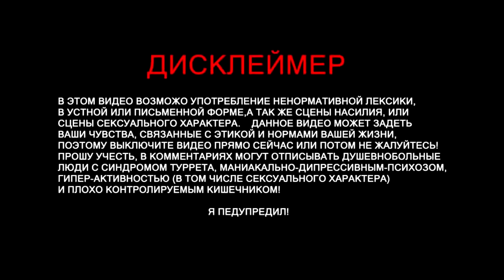TenderlyBae смотрит: Сердца за любовь #112